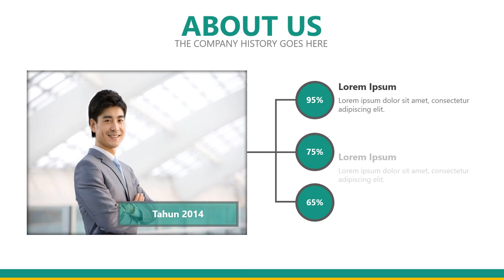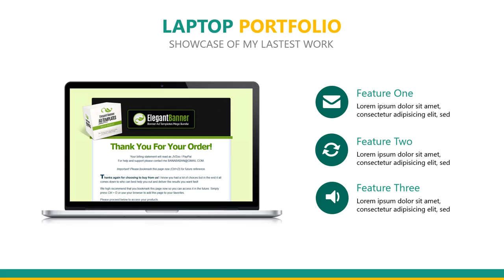Video Company Profile Astra [Contoh Template]